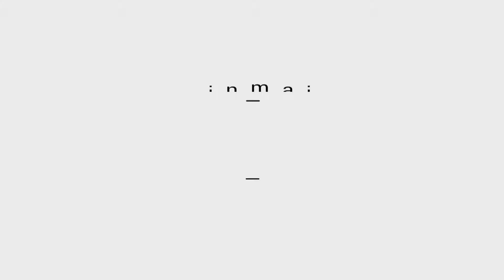Koi Blog HB " Dainichi Koi Farm-Naturteich " # 00092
Rhein Main Koi.